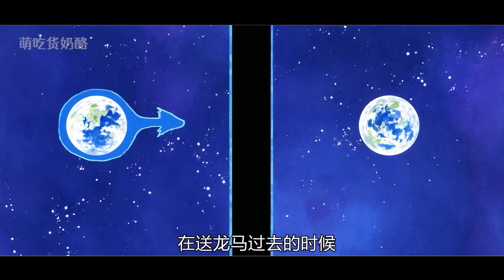被神寵愛有多爽？！轉生成萌王養殖戶buff滿身！無限開後宮！一口氣看完《終身眷顧的男人》！